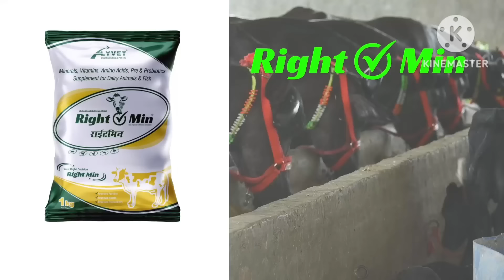सिर्फ 60,000₹ में मिलेगी भैंस। 6 भैंसे बिकाऊ दूध 12 से 17 लीटर। Aulakh Dairy Farm